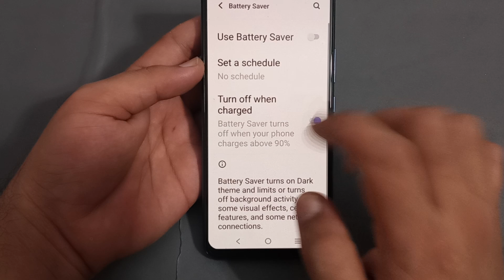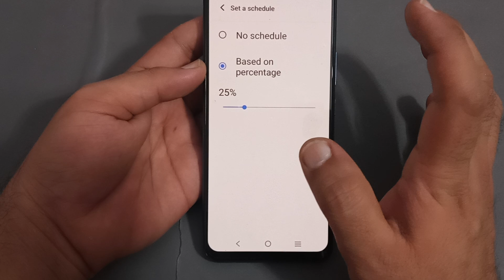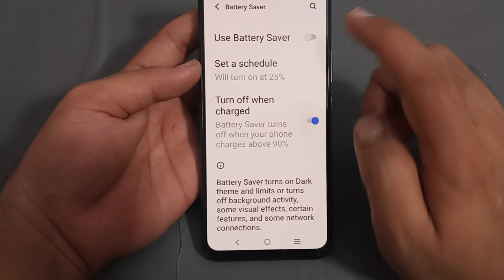IQOO 3 mein battery saver schedule Karen, how to schedule battery saver in IQOO 3